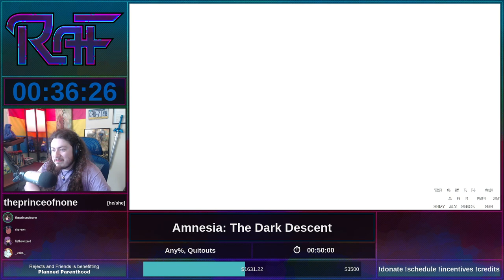Rejects and Friends Rapid Fire 2023: Amnesia: The Dark Descent, Any% Quitouts by theprinceofnone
on June 24, 2023. Commentary by Cakeri and Skyreon.